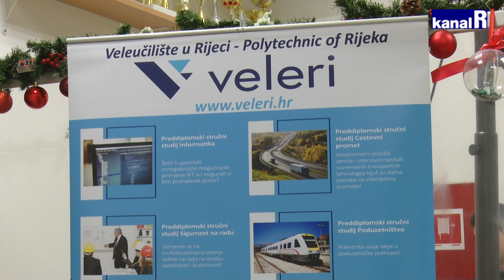Na Veleučilištu u Rijeci održani 2. Dani karijera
Mogućnost stažiranja studentima ponudile brojne tvrtke